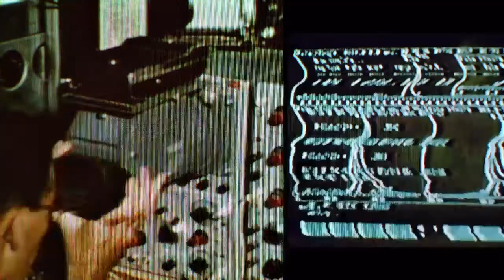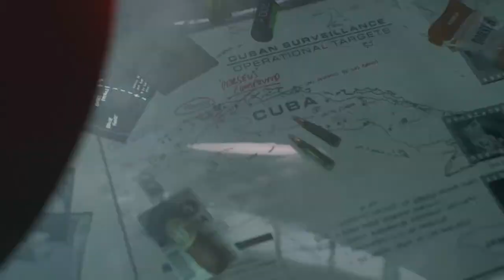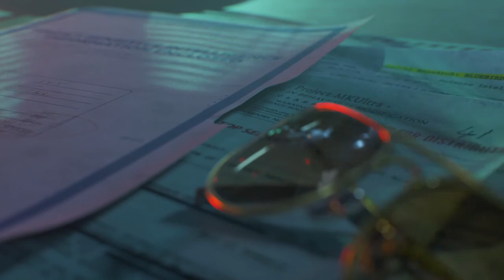CALL OF DUTY BLACK OPS COLD WAR GAMEPLAY WALKTHROUGH PART 5